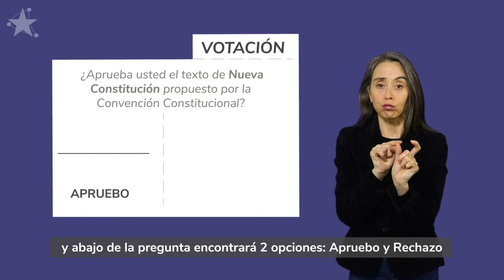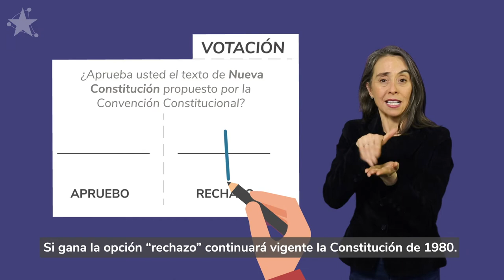PROCESO CONSTITUYENTE EN LENGUA DE SEÑAS - ¿Qué es el Plebiscito de salida?